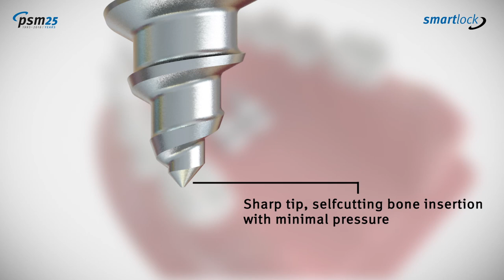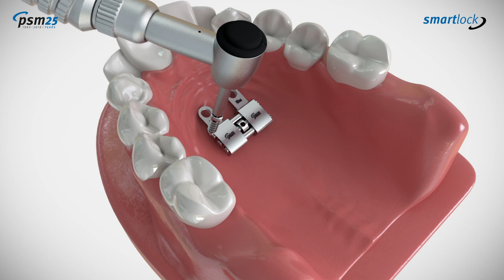PSM SMARTLOCK-BENEfit DIRECT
The new PSM - SMARTLOCK Systems features the new BENEfit DIRECT Screws simplifying the use of palatal TADs significantly. No insertion guide, no digital planning. Simply build your appliance on a printed model and insert it directly with the new screws.
Hybrid-Hyrax, BMX, BENEslider Direct etc... are some of the appliances the new product can be used.